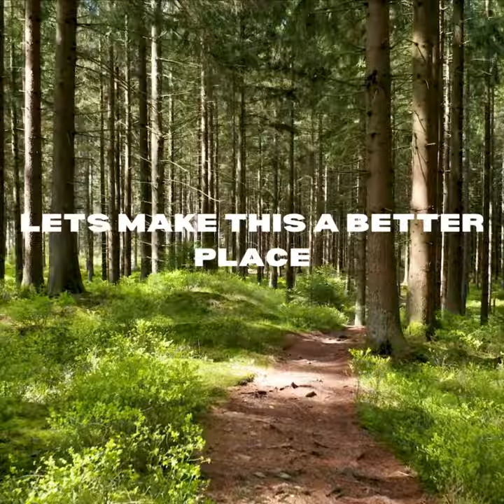The unsung heroes of our world, pollinating the very crops that sustain us.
As the first light of dawn kisses the earth, a garden awakens, bursting with colors and life. Amongst the blossoming flowers and towering trees, people from all walks of life gather, each drawn to the tranquility of this natural haven.